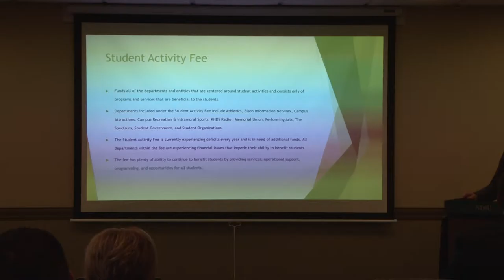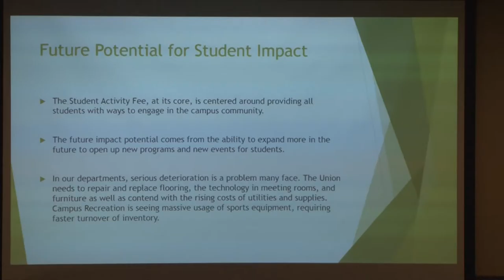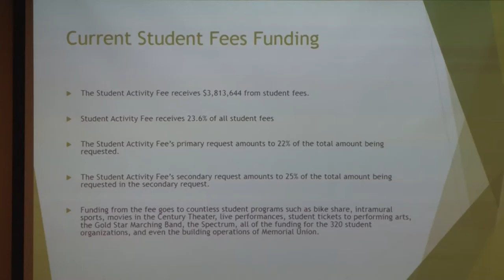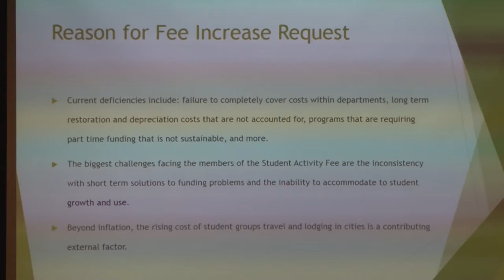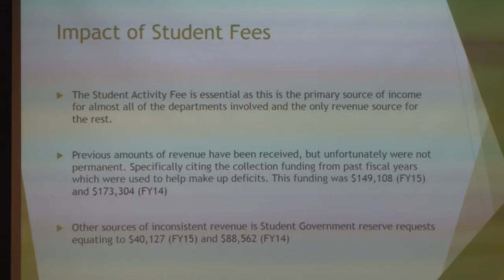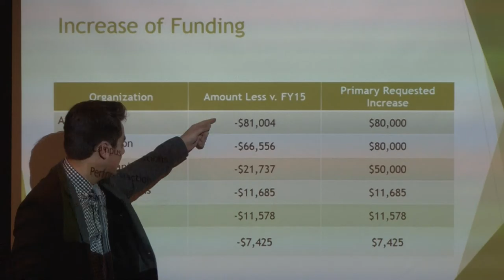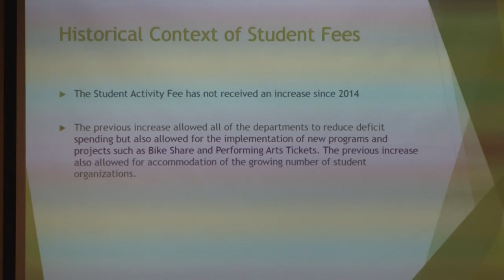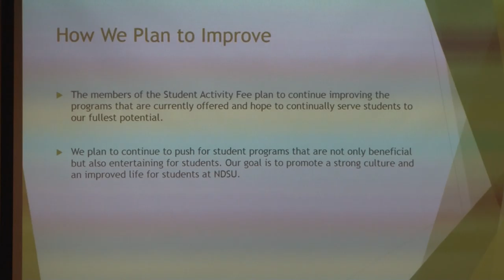Student Activity Fee 1:31:17